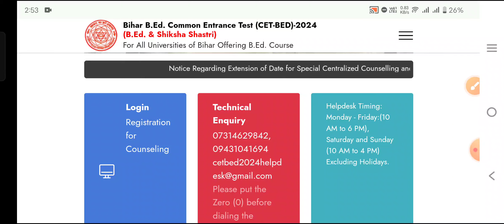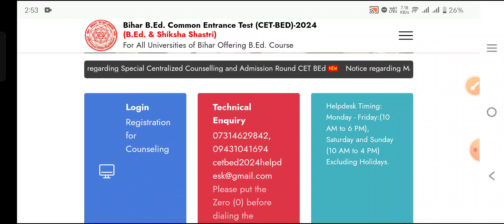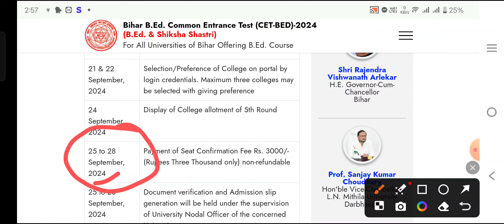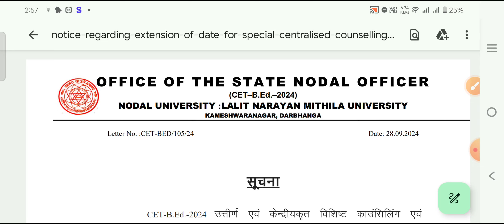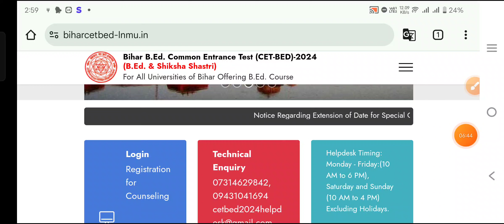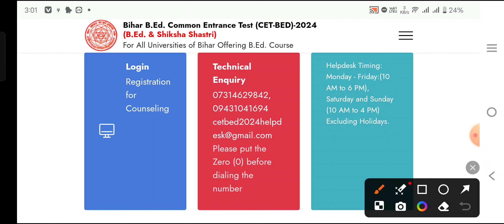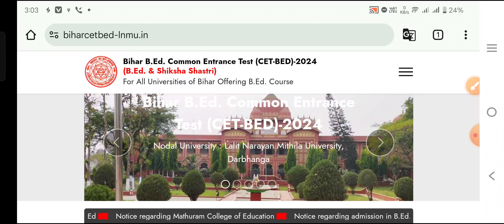बिहार B.Ed 2024 Spot एडमिशन होने का उम्मीद बहुत कम एक बार फिर से धोखा मिला! अब आगे क्या करें?